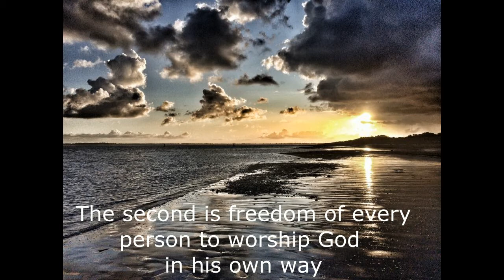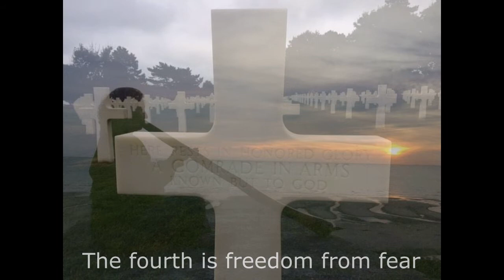Arianne Oostra - Live@Longues-sur-mer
The Four Freedoms